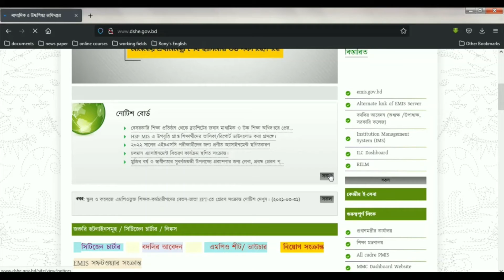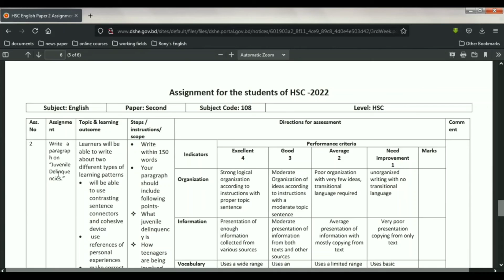HSC 2022 3rd Week English Question Changed || HSC 2022 English 2nd paper New Question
Maushi has uploaded new question of English 2nd paper which is given for 3rd week assignment for hsc 2022.